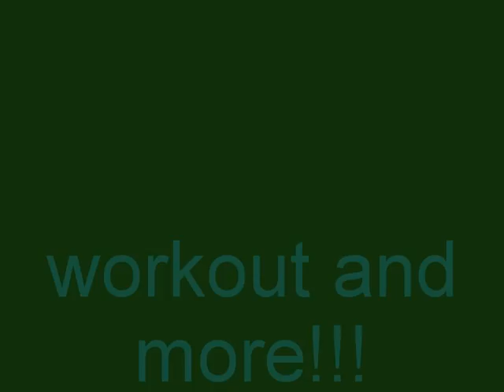random things lego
lego haha